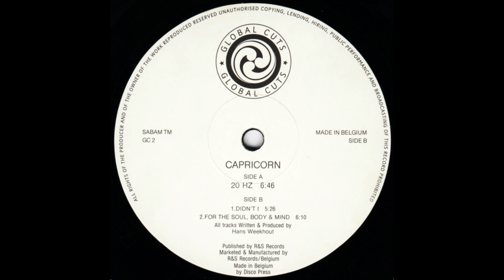Capricorn - Didn't I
Capricorn – 20 Hz
Label: Global Cuts – GC 2, Global Cuts – GC2
Format: Vinyl, 12", 33 ⅓ RPM
Country: Belgium
Released: 1993
Genre: Electronic
Style: Techno, Tribal House